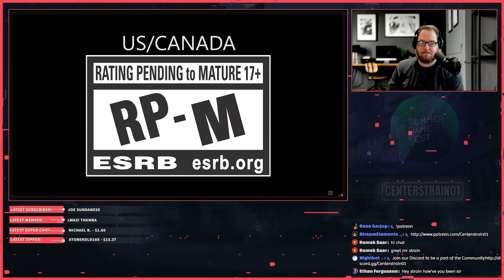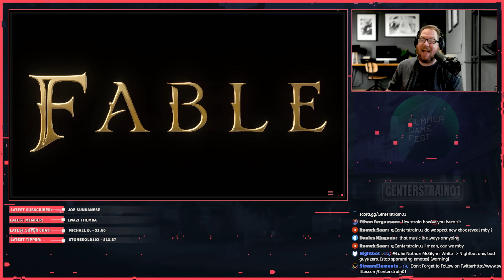FABLE | New Trailer Xbox Showcase | Reaction